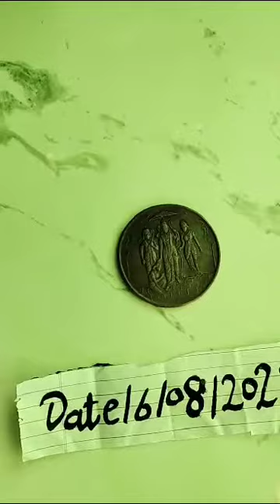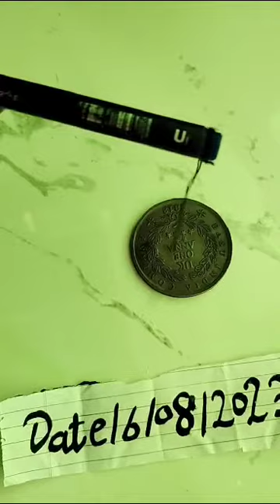रामराज्य कोई अवेलेबल ☎️9021381401☎️